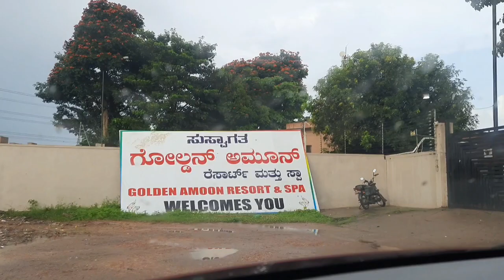staycation/Golden amoon resort & spa